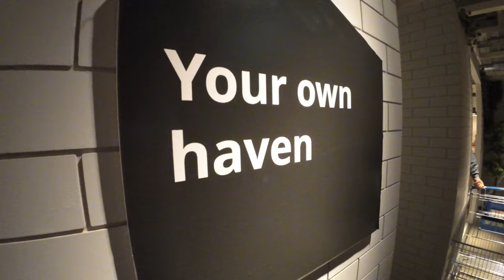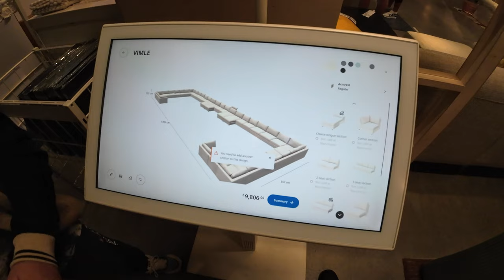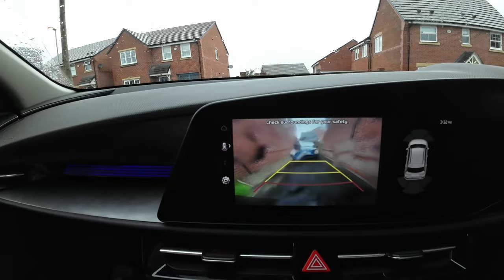muzaffar teja went to IKEA Again | Saturday Routine Vlog | Life in the UK Vlog | UK Winter is Back